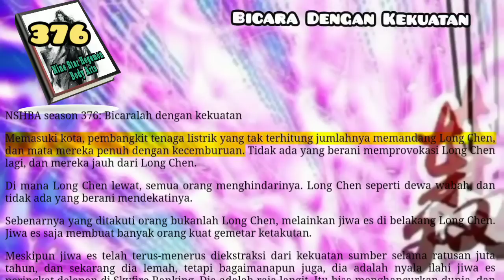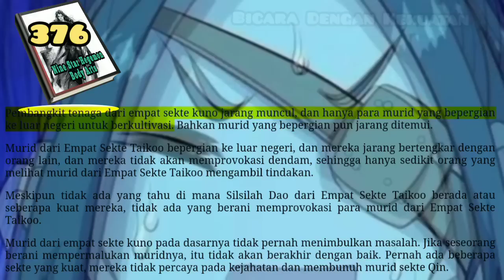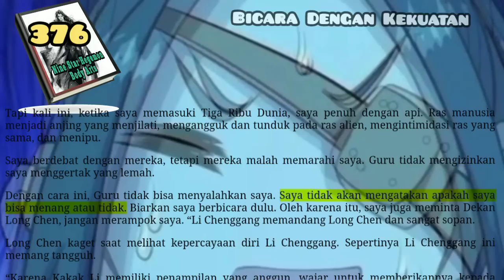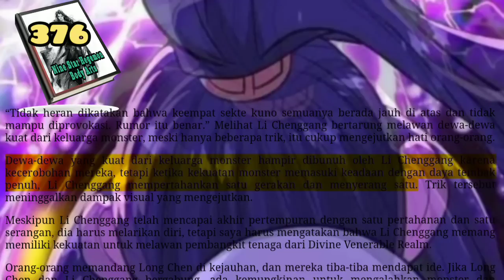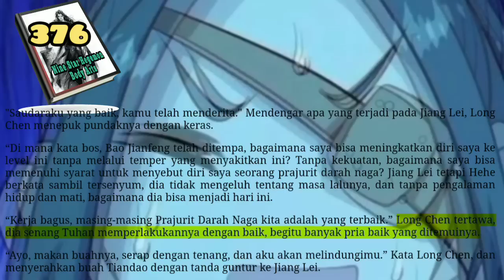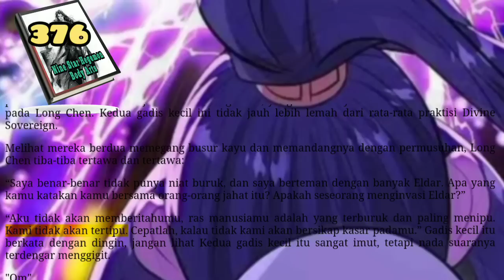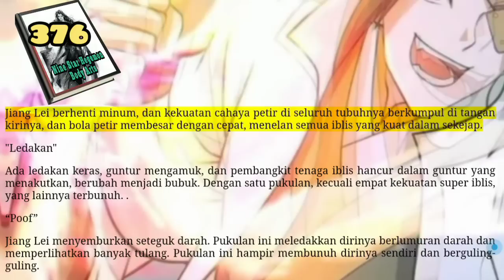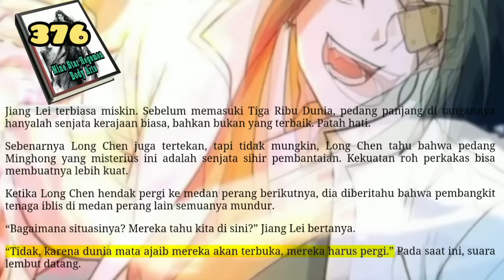Bicara Dengan Kekuatan, NSHBA 376